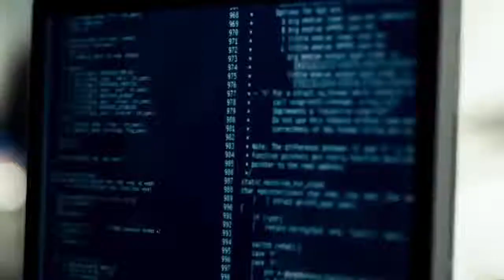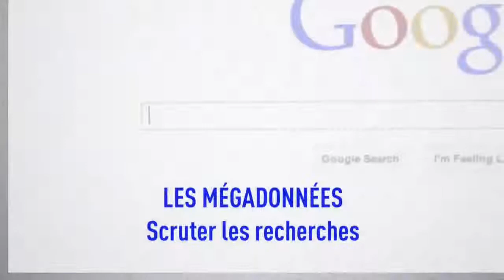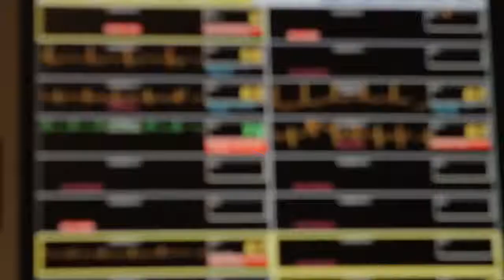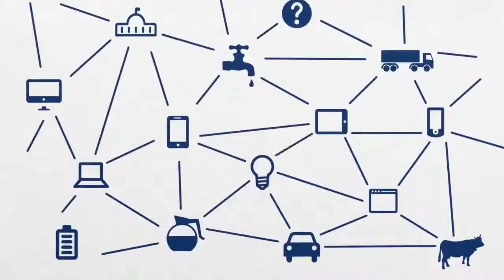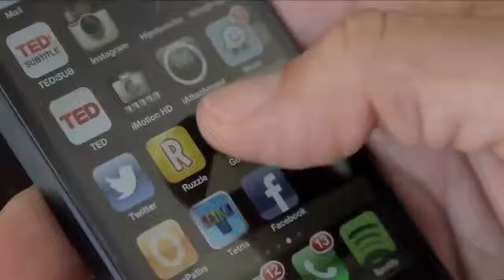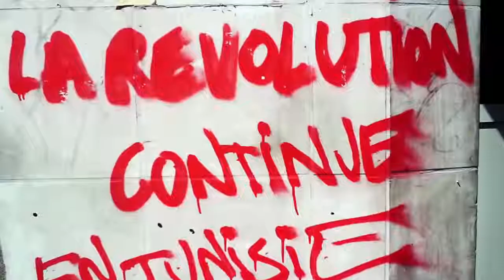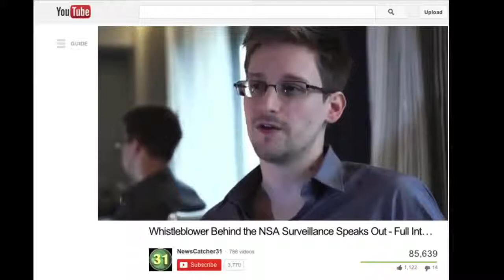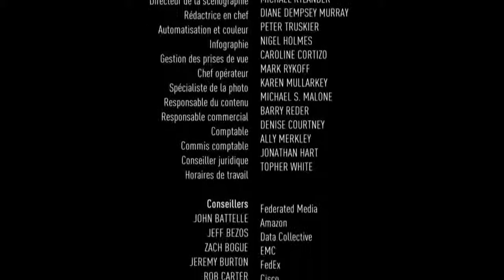Domotique Tunisie - BIG DATA la révolution des méga données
Avec la prolifération exceptionnelle des appareils numériques, une force invisible et inéluctable est en train de bouleverser la vie des humains. À l'heure actuelle, l'espèce humaine génère en deux jours seulement la même quantité de données qui a été générée entre son apparition sur Terre et l'an 2003.

L'accumulation massive et l'analyse de ces données en temps réel permettent d'affronter d'importantes problématiques, comme la pollution, la faim dans le monde et les maladies. Toutefois, Edward Snowden et le coulage de documents de la NSA (National Security Administration) ont démontré qu'il y a un prix à payer pour l'accessibilité de toutes ces données.

Ce documentaire illustre de façon captivante les merveilles et dangers associés à la révolution des données.